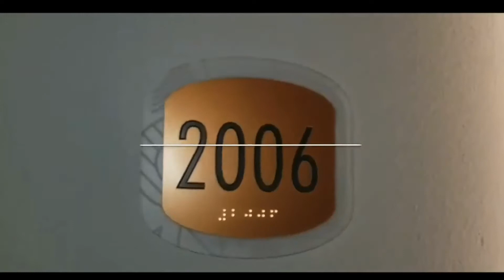JGP | C1 Virtual Tour | 3 bed 2 bath